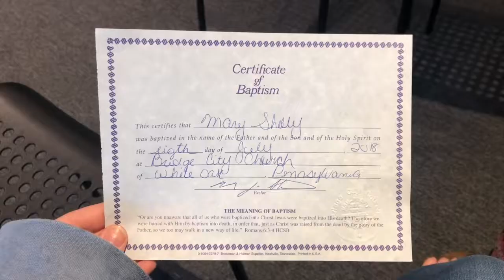OUR BAPTISM VIDEO!!!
Share in our special day with us and watch us take our next step with Christ!!

Have you ever been water baptized before? Did your parents have you baptized when you were young, or was it your own decision when you were older? Comment your story below!

Instagram & Twitter - @marysshelly